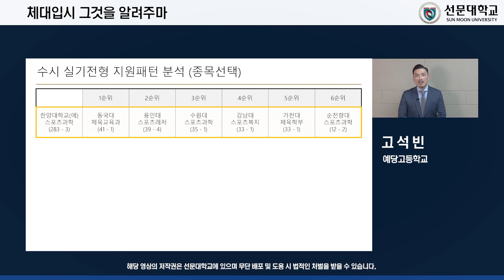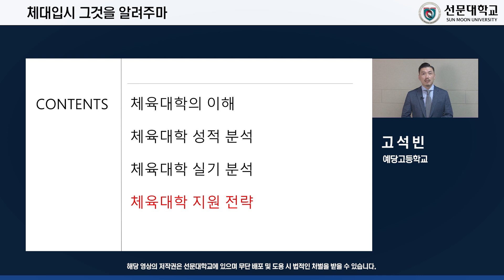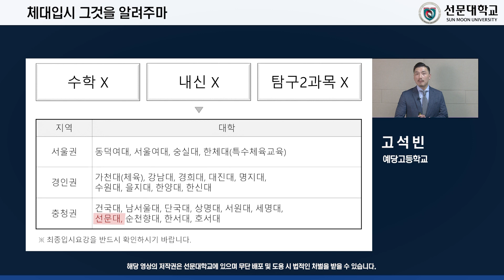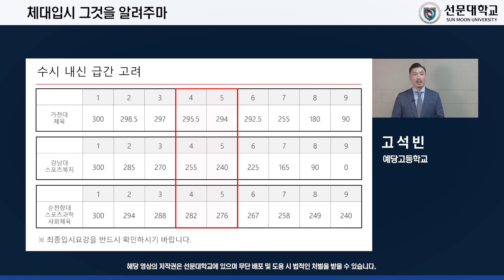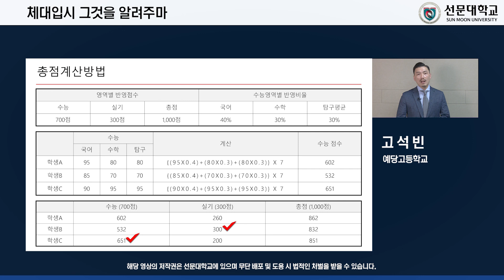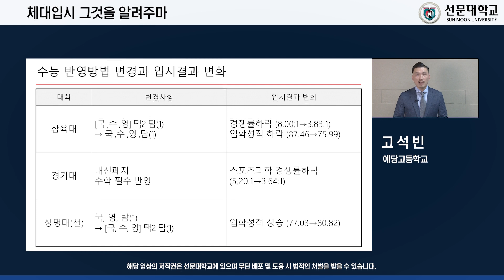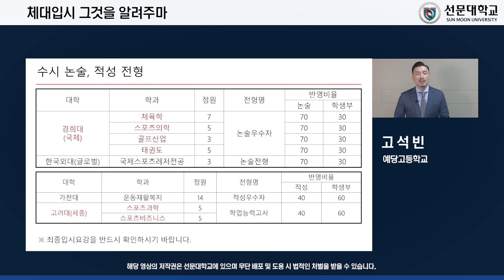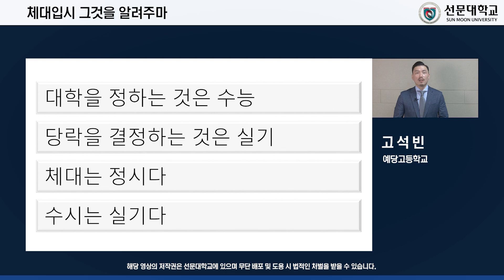[체대입시] 그것을 알려주마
- 체육대학 실기 분석: 수시 실기전형 지원패턴 분석(종목 선택)
- 체육대학 지원 전략: 내신 필수 반영, 탐구 1과목 반영 대학, 수학x,내신x, 탐구2과목x 대학